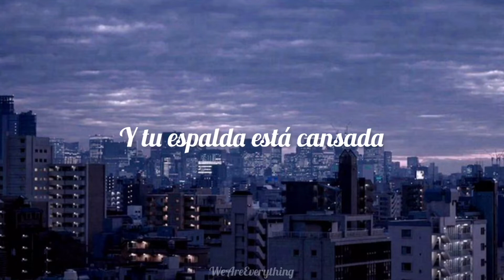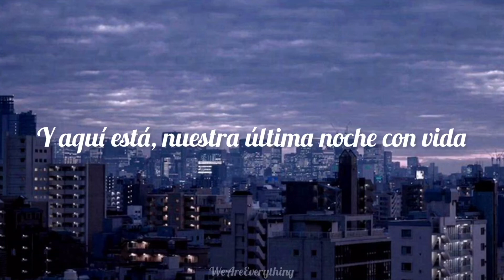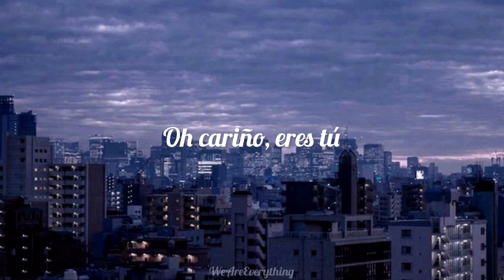Sarah Cothran - As The World Caves In (Cover) // Español